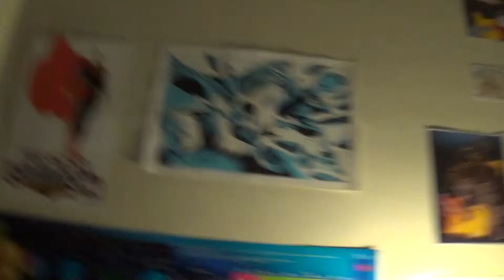Pineapple Shark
The file is so much bigger I hope it's worth it :( Also I see why video bloggers need like 10 external hard drives.